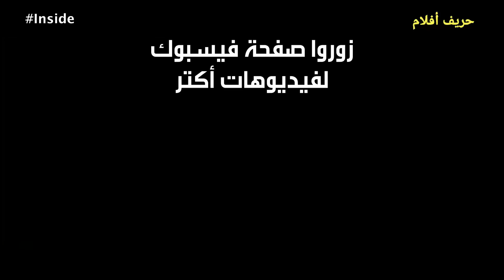وآحده ست بتحاول تسرق طفل من بطن أمه ، ياترى الام هتقدر تحمى طفلها ؟ | Inside